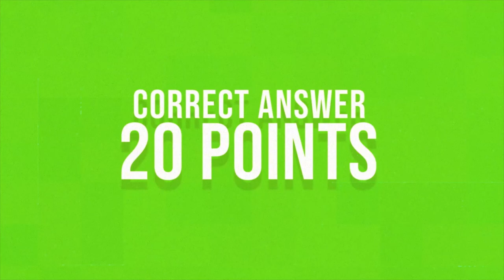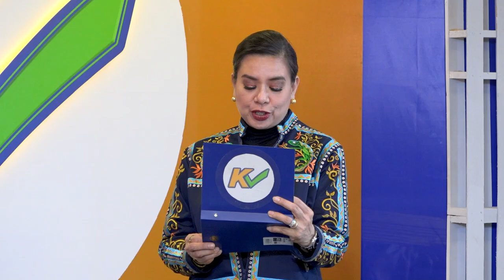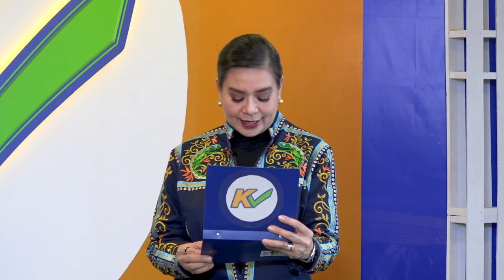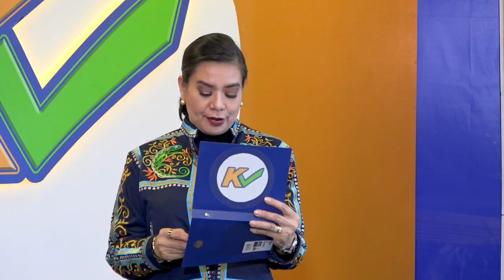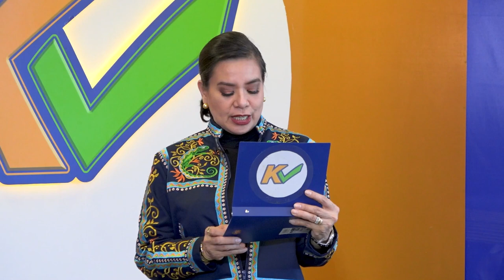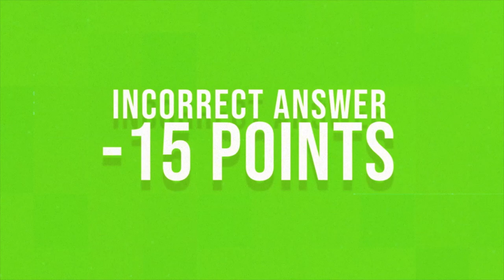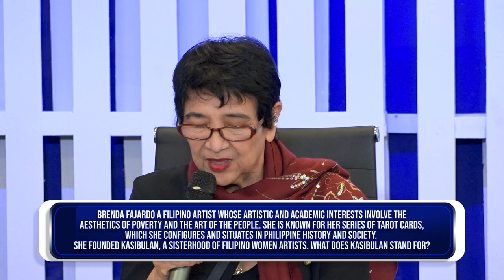KCHECK | Week 13 Episode 61